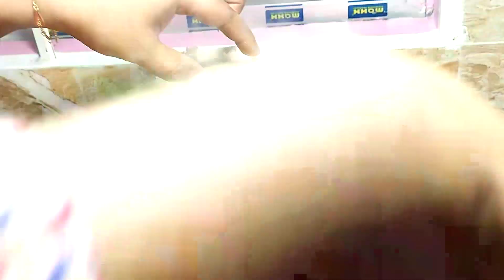গ্যাসের চুলায় মাটির হাড়িতে মজাদার স্বাদের হান্ডি গোস রান্নার সহজ রেসিপি //Handi Beef Easy Recipe//